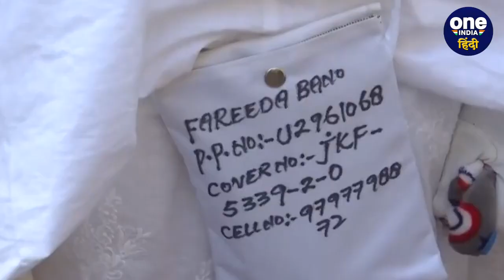Haj Yatra 2023: हज यात्रा के लिए ऑनलाइन फॉर्म भरना शुरू, 10 मार्च अंतिम तारीख | वनइंडिया हिंदी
अगर आप इस वर्ष हज पर जाना चाहते हैं तो ये खबर आपके लिए हैं। हज कमिटी ऑफ़ इंडिया ने हज 2023 के लिए फॉर्म जारी कर दिए हैं। यह फॉर्म हज कमिटी की आधिकारिक वेबसाइट पर उपलब्ध हैं। हज यात्रा 2023 के लिए ऑनलाइन आवेदन करने की अंतिम तारीख 10 मार्च है। अल्पसंख्यक मंत्रालय की ओर से जो जानकारी दी गई है उसके अनुसार 10 मार्च तक आप हज यात्रा के लिए ऑनलाइन आवेदन कर सकते हैं।